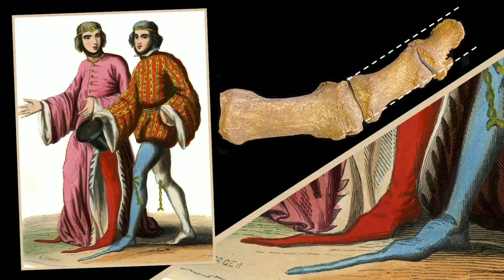Crakows, garras del diablo medievales, los abuelos de los winklepickers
Un vídeo algo diferente, no trata directamente sobre la escena gótica pero sí es informativo respecto a un tipo de calzado que fué de inspiración para las famosas botas usadas por los trad goths en los 80s y que aún se usan ocasionalmente llamadas winklepickers.

Disculpen si mi pronunciación de winklepickers no es la correcta. Antes de hacer el vídeo investigué la pronunciación, aún así puede tener fallas, no es una palabra que se use mucho en hispanoamérica.